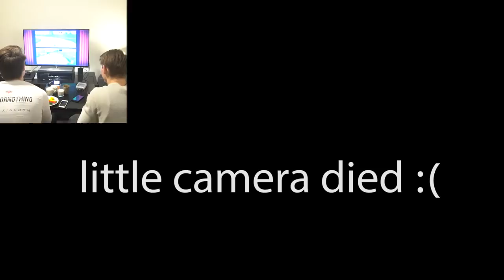SPICY PEPPER CHALLENGE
SnapChat: Brammetje.v (snap meee :D)

FAQ:
Age - 22
Country - Netherlands

Cameras
Sony A6500
Canon Powershot G7X MII

Lenses
Sigma 30mm f1.4
Sony 16-50mm

Bram Verhofstad
Klokkenlaan 85
5231 AP
Den Bosch
The Netherlands